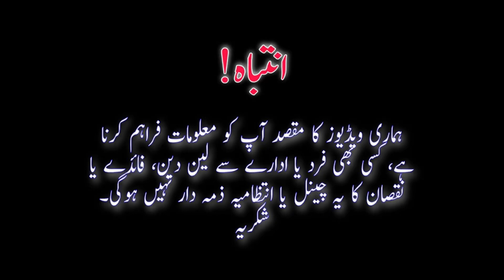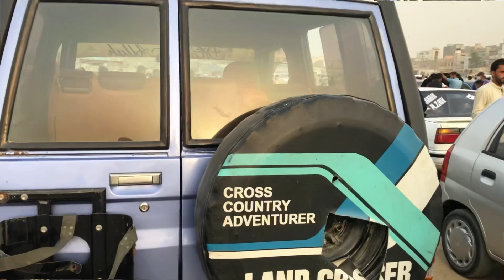Sunday Car Bazar 24 Oct 2021 | Karachi Biggest Car Market | Cheapest Car Market | UP More Car Bazar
Thanks